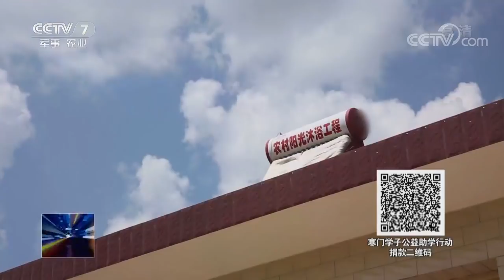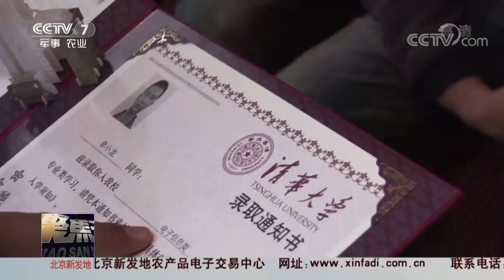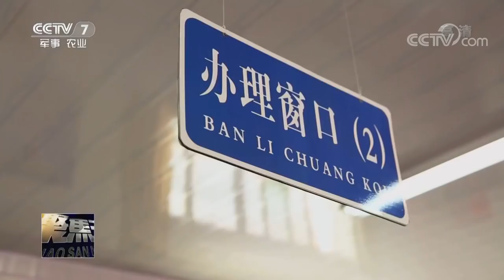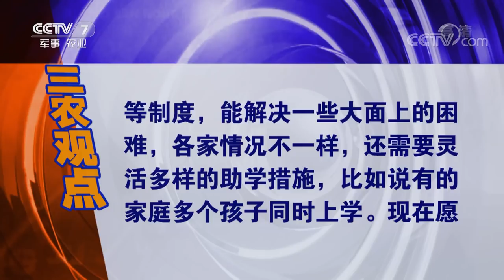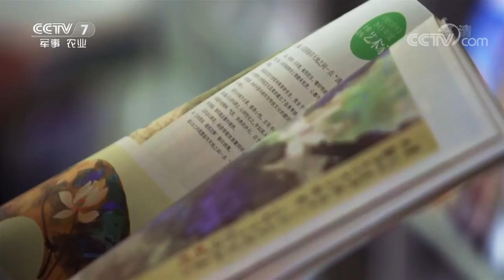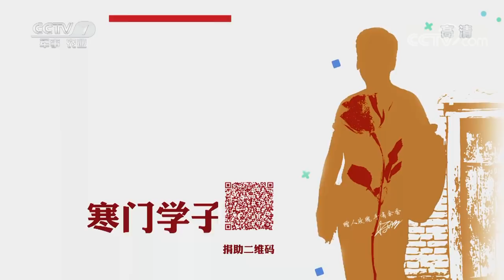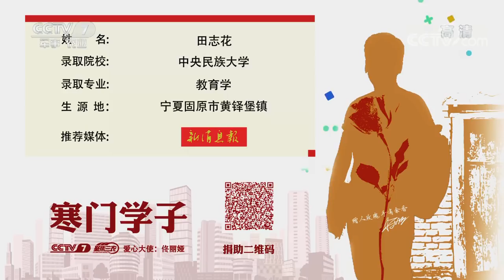《聚焦三农》助力寒门学子——单小龙工地打工凑学费 20180809 | CCTV农业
单小龙，今年拿到了清华大学录取通知书，为了凑学费生活费，来到工地打工。